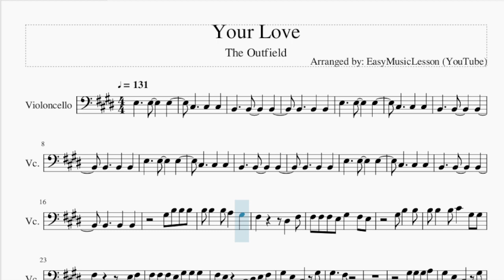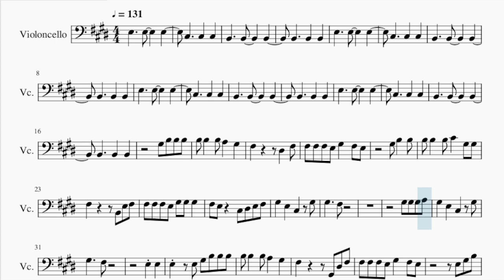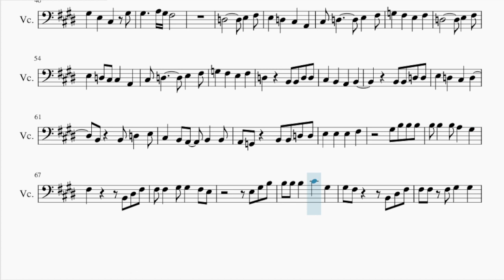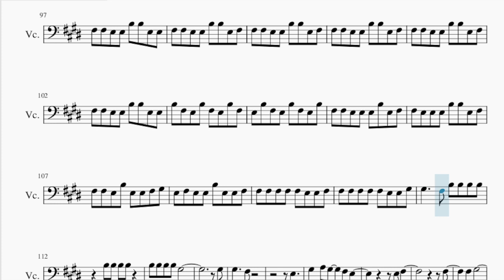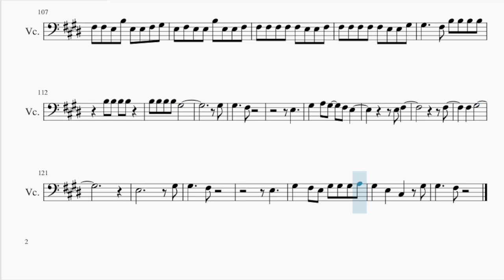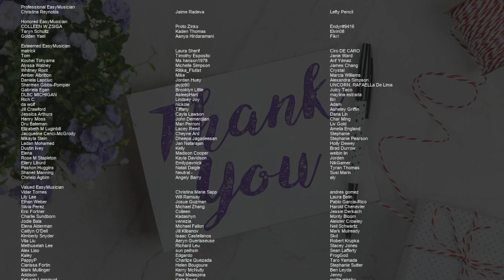Cello Sheet Music: How to play Your Love by The Outfield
Comment and let us know how the videos have helped you. It keeps us going! :)Here is a sheet music/tab video on the song Your Love by The Outfield on the cello. A cello sheet music arrangement which is transposed to notes that are easily played by cello, for the song Your Love by The Outfield.

EasyCelloLesson teaches you to play the your favorite instrument, through well-arranged sheet music so that you too can learn how to play Your Love by The Outfield on the cello as fast as you can. A cello sheet music with backing tracks to help your play the song better.

Chords of Cello arrangement:
E Maj   C# Min   B Maj   E Maj   C# Min   B Maj   E Maj   C# Min
B Maj   E Maj   C# Min   B Maj   E Maj   C# Min   B Maj   E Maj
C# Min   B Maj   A Maj   C# Min   B Maj   C# Min   A Maj   B Maj
E Maj   C# Min   B Maj   E Maj   C# Min   B Maj   A Maj   C# Min
B Maj   C# Min   A Maj   B Maj   G Maj   A Maj   G Maj   A Maj
G Maj   A Maj   G Maj   A Maj   G Maj   A Maj   G Maj   A Maj
G Maj   A Maj   G Maj   A Maj   E Maj   C# Min   B Maj   E Maj
C# Min   A Maj   B Maj   C# Min   A Maj   B Maj   C# Min   A Maj
B Maj   C# Min   A Maj   B Maj   C# Min   A Maj   B Maj   C# Min
A Maj   B Maj   C# Min   A Maj   B Maj   C# Min   A Maj   B Maj
B Maj   C# Min   A Maj   B Maj

Melody notes of Cello:
B3 B3   B3 A3   G#3
F#3       D#3   F#3
F#3 F#3 F#3 E3 G#3   F#3 E3
G#3 B3   B3
B3 B3   B3 C#4   G#3 G#3
F#3       B2 E3 F#3
F#3 F#3 F#3 E3 G#3 G#3 G#3
F#3 E3   C#3 D#3 E3 F#3
G#3   E3   C#3   G#3
G#3     F#3
G#3 G#3 G#3 A3
G#3     F#3
E3 E3
E3   E3 G#3 B3 B3 B3
F#3       G#2 D#3 F#3
E3 G#3 B3
B3 B3   B3 C#4   G#3
G#3 F#3     D#3   F#3
F#3 F#3 F#3 E3 G#3   G#3
G#3     F#3
E3   D3 C#3 C#3   A2
D3     B2 B2 D3 D3
A2 G2   B2 B2 D3 D3
F#3       B2 D#3 F#3
F#3 F#3   G#3 G#3   F#3 E3
E3 G#3 B3
G#3 F#3     B2 D#3 F#3
F#3 F#3 F#3 G#3   G#3
G#3     F#3
G#3     F#3
B3 G#3
C#3 G#3 G#3 G#3 A3
G#3     F#3
G#3     F#3
G#3     A3 F#3
F#3 F#3 E3 E3 B3 B3 E3 E3
F#3 F#3 E3 E3 B3 B3 E3 F#3
B3 F#3 E3 B3 F#3 E3 B3 F#3
E3 B3 F#3 E3 B3 F#3 E3 B3
F#3 F#3 E3 E3 E3 B3 E3 F#3
F#3 E3 E3 E3 B3 B3 E3 F#3
F#3 F#3 E3 B3 E3 E3 F#3 G#3
E3 F#3 E3 E3 B3 E3 E3 F#3
F#3 F#3 F#3 F#3 F#3 E3 E3 F#3
F#3 F#3 F#3 F#3 F#3 E3 E3 G#3
G#3     F#3 B3 B3 B3 B3
G#3
G#3     F#3
E3
G#3   A3 G#3   F#3 E3
E3 F#3
F#3
F#3   G#3
E3           G#3
G#3     F#3
E3
G#3   F#3 E3 G#3 G#3 G#3 A3
G#3   E3